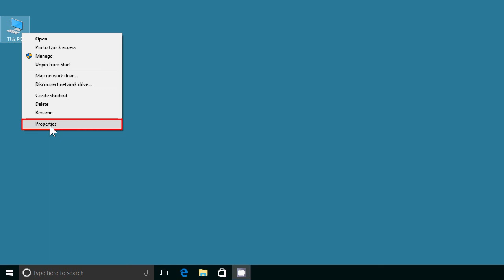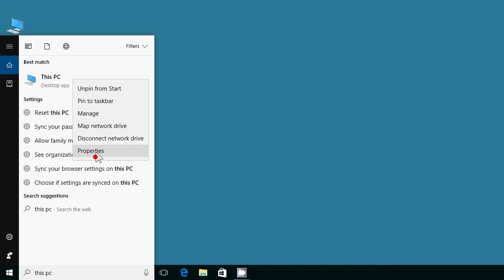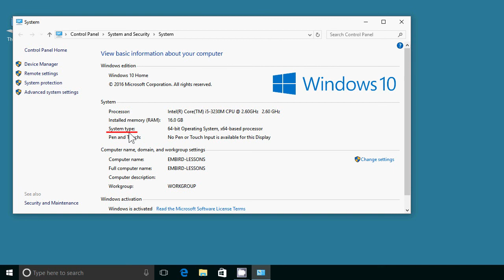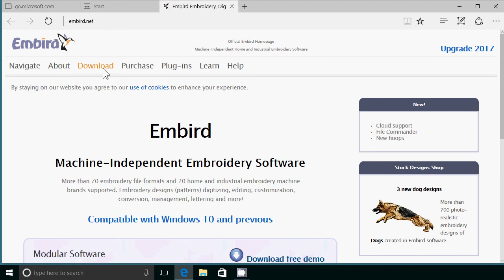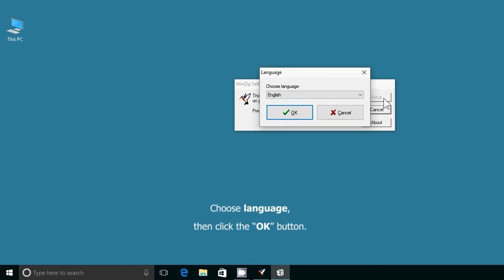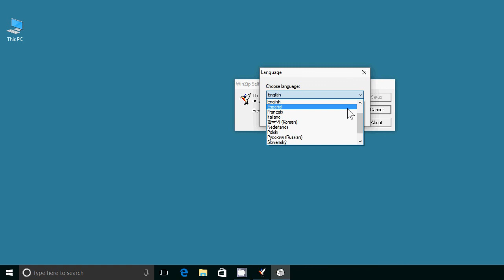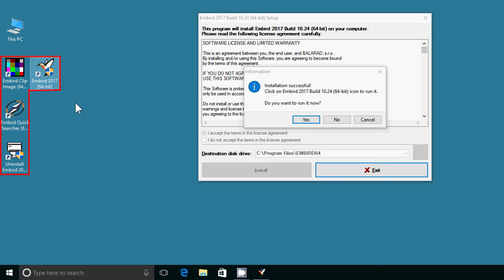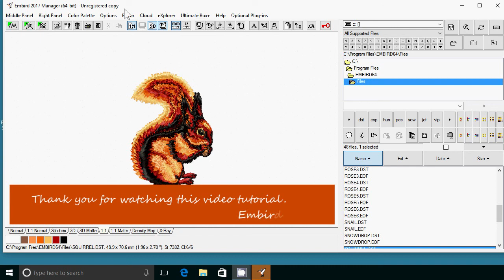How to install Embird 2017 in Windows 10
Tutorial on how to install Embird 2017 embroidery software in Windows 10. A step-by-step guide.Embird embroidery software is available